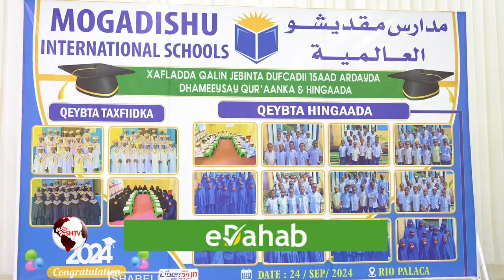Iskuulka Muqdisho International oo xaflad qalin jabin ah u qabtay Arday dhamaysay Xifdinta qur'....